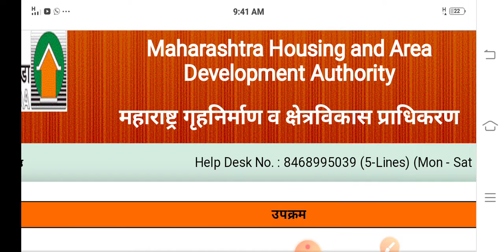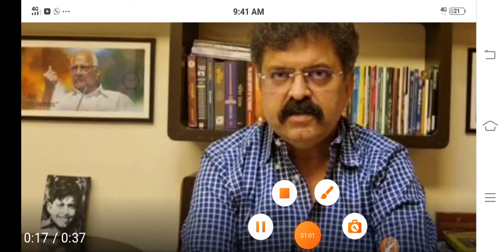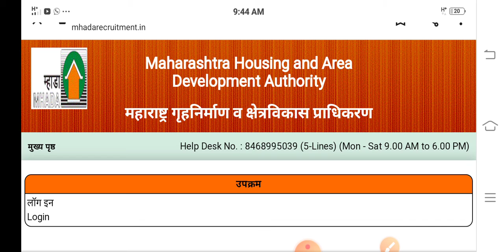म्हाडाच्या आज होणाऱ्या सर्व परीक्षा रद्द | दिनांक 12/12/2021 च्या सर्व परीक्षा झाल्या रद्द